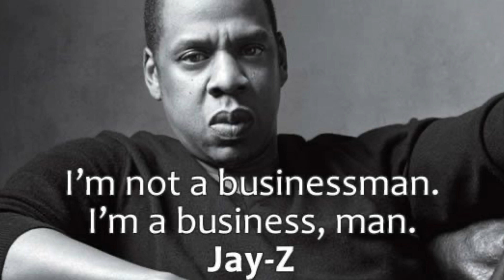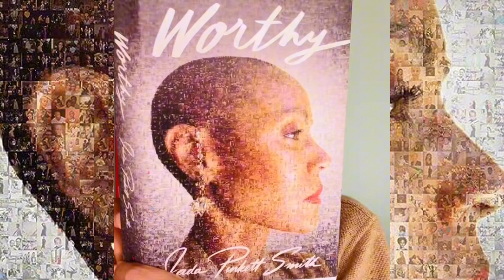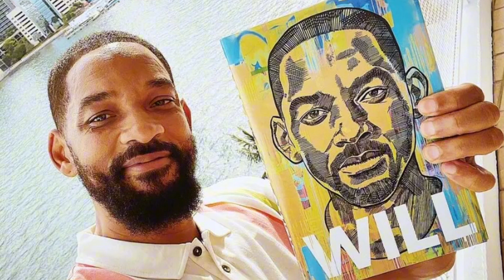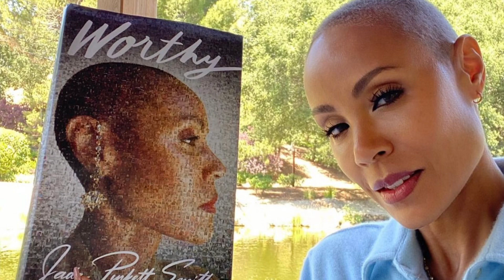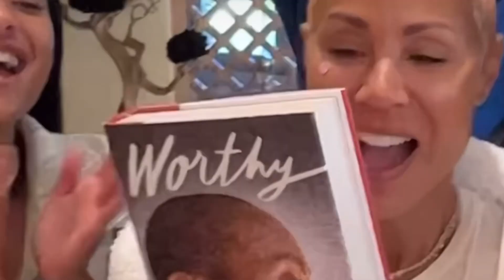Jada Pinkett Smith and Will Smith are SEPARATED because she STILL LOVES TUPAC| More about Chris Rock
Jada Pinkett Smith and Will Smith need…

Jada Pinkett reveals Tupac was her soulmate in upcoming book worthy, right after announcing her and husband Will Smith have been separated for 7 years.

The Red Table Talk Show host is talking a lot of criticism as she does press for her new book Worthy. Jada Pinkett Smith book Worthy will release 10/18…

Will you be reading it?